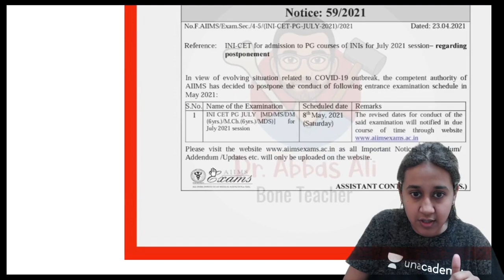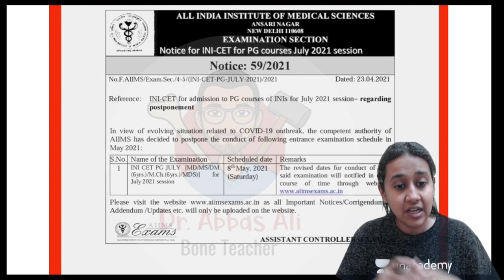INI-CET 2021 Postponed | By Chesta Agarwal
Dr. Chesta Agarwal, MD ( Skin & VD), has done MBBS from Manipal University and scored Distinction (3rd ranked). She went on to crack NEET PG with All India Rank 261 and chose Dermatology for MD. She has authored 7 articles already published in various National indexed dermatology journals and many more are in the process of publication. She recently received the best original article award 2018.

1. Learn from your favourite teacher
2. Dedicated DOUBT sessions
3. One Subscription, Unlimited Access
4. Real-time interaction with Teachers
5. You can ask doubts in the live class
6. Limited students
7. Download the videos & watch offline